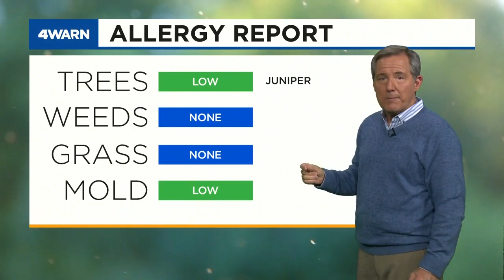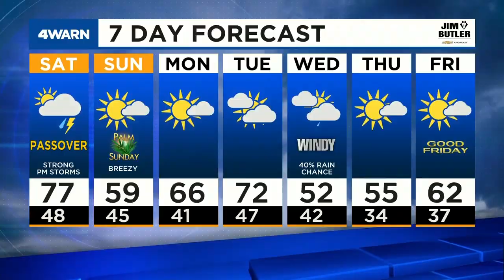News 4 Afternoon Update: March 26, 2021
New information in Bobby Plager’s death, mass vaccination events today across area, jury begins deliberations in undercover officer beating trial & Kent’s tracking rain for Saturday.